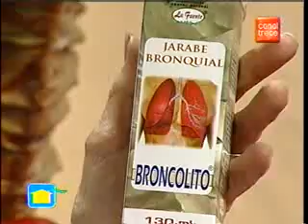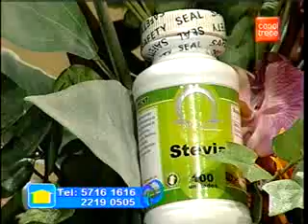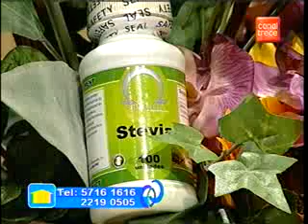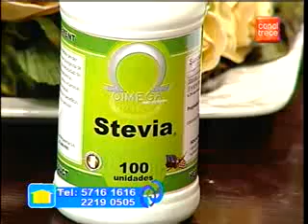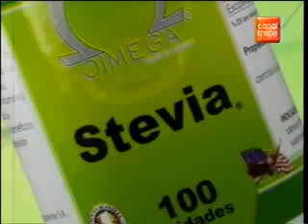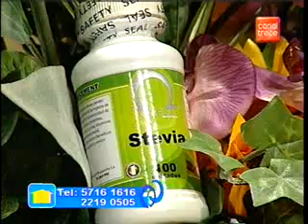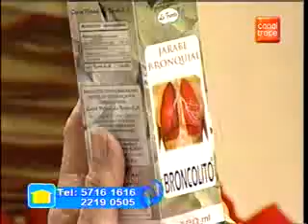steviaendulzantenatural3.flv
Llamenos al 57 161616 y consultenos  le daremos cita gratuita macrobiótica Desamparados o llamenos al servicio express 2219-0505